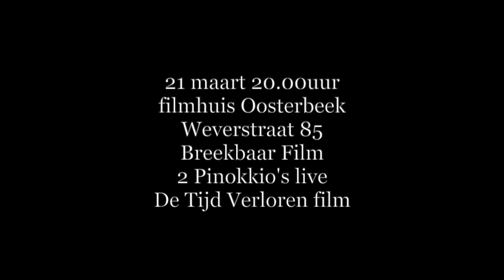trailer Breekbaar-filmpremiere 21 maart 2024 filmhuisOosterbeek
BREEKBAAR
De film BREEKBAAR staat op zichzelf en werd vanuit de live performance op verschillende locaties ontwikkeld:
Danielle Bouwmeester, Alkis Barbas, Sjoerd Schwibettus en later met Fleur Dikken op cello .
Duur 20 minuten. De geluiden compositie en de mime – moderne dans figuren maken het met de muziek en cello tot een surrealistische wereld
De film is gemaakt door Jonas de Witte met Walking Faces in de bossen van Lage Vuursche.
Geluidscompositie, Mimografie en Installatie: Sjoerd Schwibettus.
Muziekopname  'dubbelgeluk' (2016) van Jaap Berends, Sarah Walder, Tessa Zoutendijk, Tjerk van der Ham.